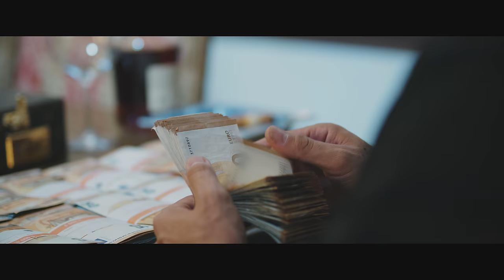Mustafa Yılmaz - Sorun Yok (Official Video)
Mustafa Yılmaz'ın "DUY" albümünün 3. Video Klibi "Sorun Yok" Grand Müzik etiketiyle tüm dijital platformlarda.

TÜRK YAPIMCI’DAN DÜNYA MÜZİK SEKTÖRÜNDE  BİR İLK

Almanya da yaşamını sürdüren Grand Müziğin yapımcısı Hayrettin Güneş, aynı zamanda yönetmenliğini de kendisinin üstlendiği dört bölümden oluşacak bir dizi kliple dünya da bir ilke imza attı. Şarkıcısı Mustafa Yılmaz’ın sanatçı Doğuş imzalı ‘’Sorun Yok’’ isimli şarkısını Almanya da kliplendiren Hayrettin Güneş, 100 kişilik bir ekiple , içinde milyonluk lüks arabaların da yer aldığı bir çalışmaya imza attı. Daha önce hiç bir yapımcı ve sanatçının yapmadığını yaparak farklı şarkıları dört bölümden oluşacak dizi tadında kliplendirerek dünya müzik sektörün de bir ilke imza attı. Her bölümü dizi maliyetinde olan kliplerin her birinin konusu ise gerçek hayattan bir hikayeyi ele alacak.

KADINA ŞİDDETE DİKKAT ÇEKMEK İSTEDİK/GELİRİ YARDIMA MUHTAÇ KADINLARA BAĞIŞLANACAK

Grand Müzik imzasıyla dört bölümden oluşacak dizi tadında ki kliplerin ilk bölümü tüm dijital platformlardan müzik severlerin beğenisine sunuldu. Şarkı ve  klip büyük ilgi görürken; yapımcı Hayrettin Güneş; uzun zamandır aklımda böyle bir proje vardı. Türkiye başta olmak üzere dünyanın her yerinde kadına ne yazık ki şiddet ön planda. Bende bir Türk müzik yapımcısı olarak hem buna dikkat çekmek istedim hemde yaptığımız işle dünya da bir ilke imza attım. Bu çalışmanın başarısını ise gelirini yardıma muhtaç kadınlarımıza yollayıp  katkıda bulunarak taçlandırmak istedim. Bundan sonraki çalışmalarımızı da Grand Müzik ailesi olarak büyük bir titizlikle yürüteceğiz dedi.

Yönetmen: Hayrettin Güneş
Camera Operator (DOP): Martin Barman
Partner: Berivan Doğan

Oyuncular:
Mehmet Güneş
Selahattin Aydin
Ufuk Tuncay Siri
Gennadi Adam
Faruk Caner Emeksiz
Eric Suzanne
Yusuf  Bayram
Stephan Hermann Wermter
Wilma Wermter
Hajrullah Qennan
Timur Aladağ
Alisa Singler
Lena Adam
Ewa Günes
Can Erdikici
Kaan Güneş
Wladimir Spomer

Makyöz: Gülay Emeksiz
Kostümler: Ekol Gelinlik , Wermter Mode

Mekanlar:
Empire Nıght Clup
Wermter Mode
Breisach Kale
Kapadokkien Restaurant
Grand Casino Triple
Sportsbar time out
Bistro Enjoy

Yapım: Grand Müzik
Yapımcılar: Hayrettin Güneş & Mehmet Güneş
Okuma Koçu: Sinan Dindoruk
Genel Koordinatör: C.Özkan Yılmaz
Basın/PR: Hilmi Elitez
Aranjör: Sinan Dindoruk
Studio: Emrec
Kayıt - Mix - Mastering: Emrah Moğulkoç
Yaylılar: Newworldstrings
Gitarlar: Selahattin Güzelel
Klarnet: Aykut Sütoğlu
Bağlamalar: Sinan Dindoruk
Dağıtım - Dijital Pazarlama: sounderland - Selim Seven

Şarkı Sözleri (Lyrics):

Bendeki bu yüreği hafife alma
Gerekirse ikimiz adına sever sever sever yıllarca ışık almaz
Bedenim ruh halim bozuk artık
Toparlanmaz eşyamı sandın kenara koyasın

Sorun yok deyip de gidemezsin
Kalbimi yerlere seremezsin
Hiç uğruna bu canı yok göremezsin
Ben bitti demeden bitmez bu aşk.

Mustafa Yılmaz - Keşke
Mustafa Yılmaz - Duy
Doğuş Şarkıları
Doğuş Besteleri